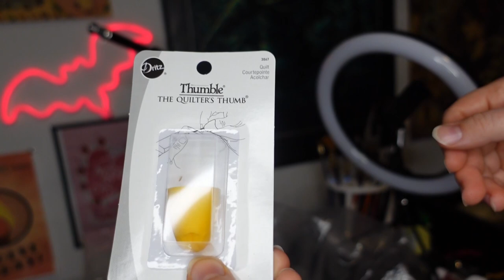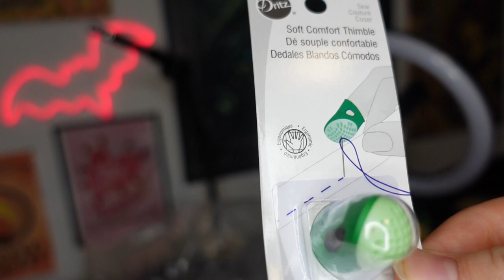Making My Cats Coffin Beds for their Cat Tree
I upgrade my cat's crappy small cat beds on their internet bought cat tree to badass coffin shaped beds.

Materials
Boards - Scrap
Foam - Scrap
Pet bed - Scrap
Thumble - Joann Fabrics
Thimble - Joann
Embroidery Needle- Joann
Black Polar Fleece - Joann
Staple gun - Walmart